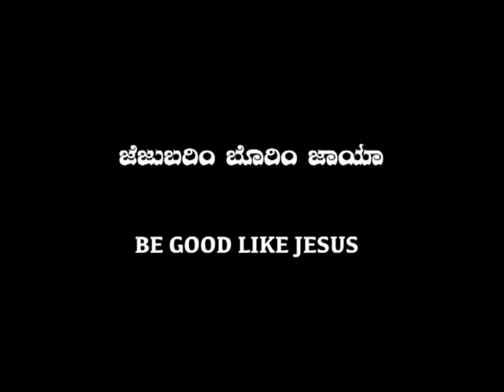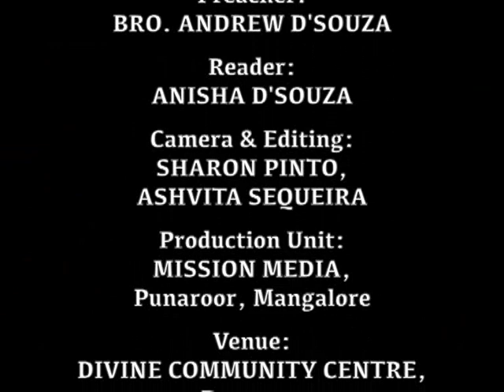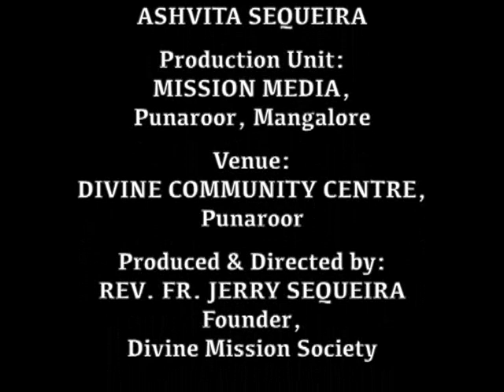ಜೆಜುಬರಿಂ ಬೊರಿಂ ಜಾಯಾ Jezubori Borin Zaya (Be Good Like Jesus) : Bro. Andrew D'Souza